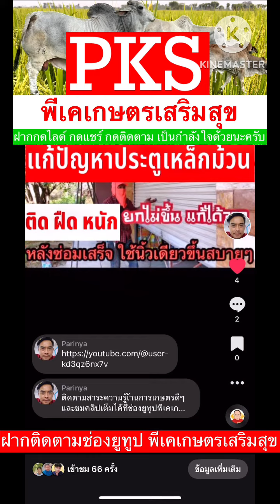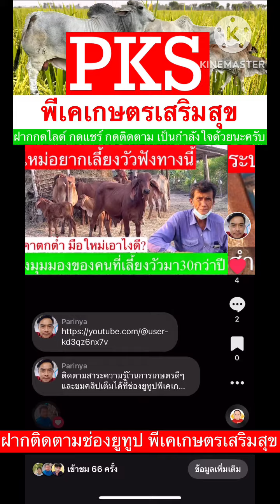ฝากติดตามช่องยูทูป#พีเคเกษตรเสริมสุข ด้วยนะครับ ติดตามรับชมสาระความรู้ดีๆ ตัวอย่างการทำเกษตร🙏🙏🙏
🙏🙏🙏ฝากติดตามช่องยูทูป#พีเคเกษตรเสริมสุข ด้วยนะครับ ติดตามรับชมสาระความรู้ดีๆ ตัวอย่างการทำเกษตรในแต่ละสาขาอาชีพ ฝากกดไลด์ กดแชร์ กดติดตามเป็นกำลังใจด้วยนะครับ🙏🙏🙏🥰🥰🥰